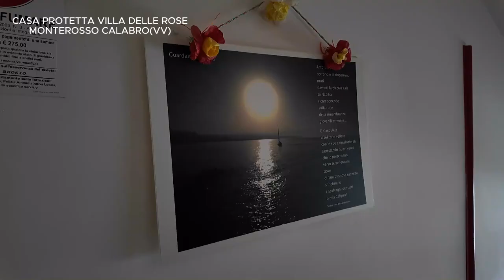MONTEROSSO CALABRO (VV) "I VOTI" - FESTA DELLA MADONNA DEL SOCCORSO 2024